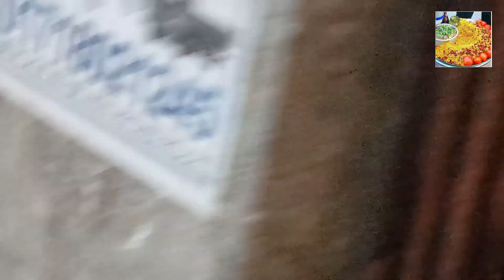Street Foods in Bangladesh. Chitai and steamed cake. see